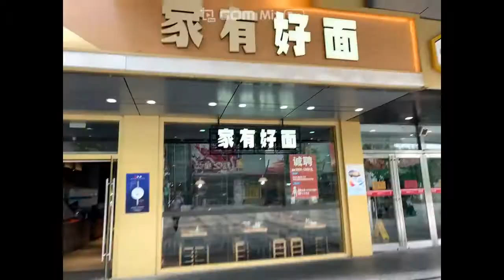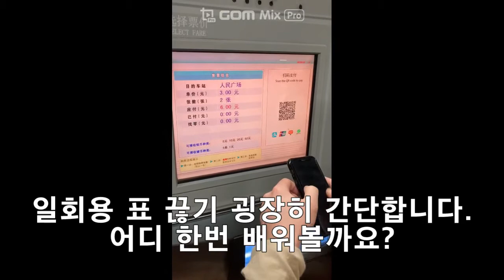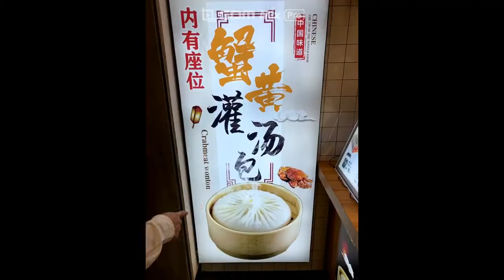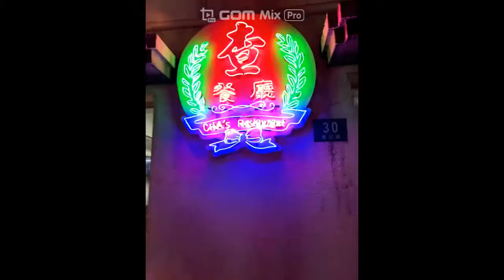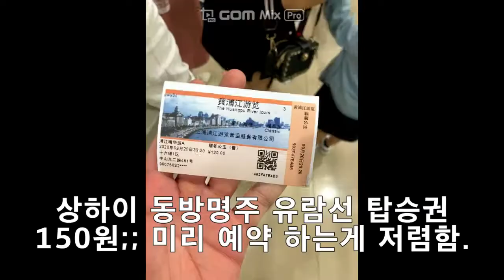WUXI우시 촌놈들 SHANGHAI상해여행VLOG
WUXI우시 촌놈들이 SHANGHAI상해까지 여행갔습니다.
상해가 위험지역이 아닐때 방문한 영상 입니다.